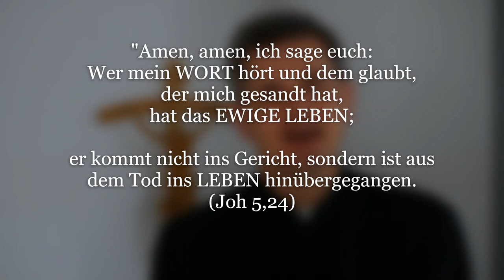Leben nach dem Tod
"Wie der Vater das Leben in sich hat,
so hat er auch dem Sohn gegeben, das Leben in sich zu haben." (Joh 5,26)

Einmal las ich ein Buch, wo jemand über seine Nahtod Erfahrung berichtete.
Hängen geblieben sind mir dabei die vielen verstorbenen Menschen,
die an verschiedene Orte gebunden waren,
wie z.B. in einer Kneipe, wo sie versuchten, nach einem Alkoholgetränk zu greifen,
doch ins Leere griffen, da sie ja keinen Körper mehr hatten -
oder eine geistige Universität,
wo Verstorbene emsig am Suchen waren, was sie zu Lebzeiten versäumt hatten.
Doch ihre Suche blieb ohne Erfolg, da sie Jesus nicht geglaubt hatten.

Und jetzt zum Johannesevangelium. Es ist so faszinierend,
wie der hl. Johannes uns hineinführt in die tiefe Wahrheit,
wie wir am unendlichen Liebesleben der Allerheiligsten Dreifaltigkeit teilnehmen können,
und das schon jetzt – und dann in alle Ewigkeit!

Mit der Sprache des Johannesevangeliums: Jesus kam in die Finsternis dieser Welt,
um uns den Weg in die Ewigkeit zu zeigen,
aus dem ewigen Tod ins ewige Liebesleben der Dreifaltigkeit Gottes.

Und wie finden wir diesen Weg zum Ewigen Leben,
damit wir nicht nach dem Tod vergeblich suchen müssen?
Jesus sagt: "Amen, amen, ich sage euch: Wer mein WORT hört und dem glaubt,
der mich gesandt hat, hat das ewige Leben;
er kommt nicht ins Gericht, sondern ist aus dem Tod ins Leben hinübergegangen.

Nun ist es bereits ein Jahr her, wo der Lockdown begonnen hat
und wir können uns fragen: Was hat uns diesem „Liebesleben“ Gottes näher gebracht
und was hat uns davon entfernt?

Ja, die Anordnungen des Lockdowns waren und sind für alle schwer.
Doch mir persönlich hat es geholfen, mehr in die Stille zu gehen
und das Wesentliche zu vertiefen – eben das, worauf es ankommt in unserem Leben:
die tiefe Vereinigung mit dem Göttlichen Liebes-Leben,
das Jesus uns schenkt, wenn wir Sein Göttliches Wort verinnerlichen.

Dabei bitte ich Jesus um Vergebung für alle Augenblicke,
wo ich Videos oder Nachrichten zugelassen habe,
die das Göttliche Leben mit verschiedensten Ängsten bedrängt haben,
wo ich gefehlt habe an Glauben und Zuversicht,
dass Gott selbst eingreifen und alles zum Guten wenden wird.

Jesus, danke für das Göttliche Leben, den Frieden, die Freude, die Liebe Gottes,
an der Du uns jetzt schon teilhaben lässt und dann in alle Ewigkeit!